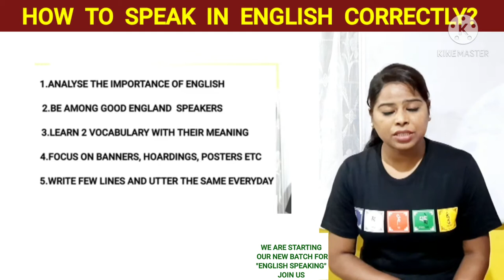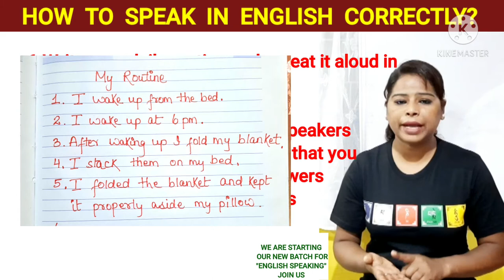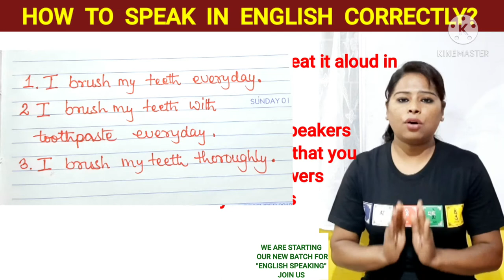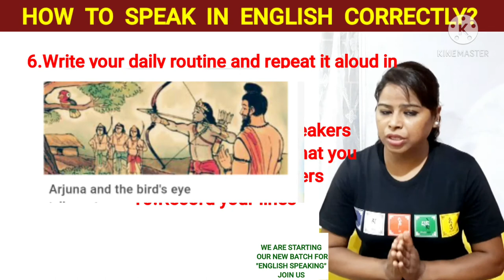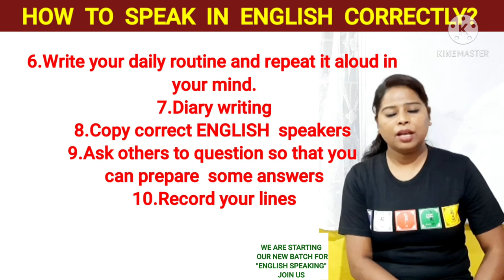HOW TO LEARN ENGLISH SPEAKING PRACTICALLY!!BEST NOTES TUTORIALS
Bestnotestutorials.com
How to Speak Fluent English in 7 Days. Learn an easy way to
practice English speaking fluently for job interview, visa, to study
abroad, IELTS test, office presentation or meeting.
best notes tutorials is a Free Hindi Life
Changing Videos Channel to raise your Success & Happiness level
through motivational speech, self help lectures and personality
development class by Ts Madaan. We also give health videos
by Ms Pinky Madaan and Free English Speaking Course by best
Indian teacher Awal, for beginners as well as advanced level
students to study, learn and practice vocabulary, grammar, etc.
Our spoken english classes help you to improve english fluency,
become confident and have a conversation fluently when you talk
to someone.